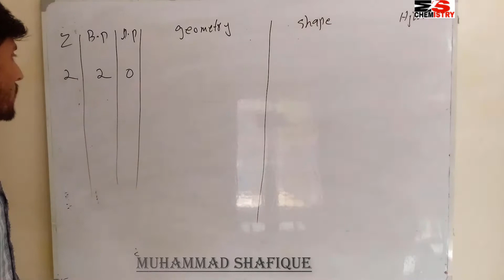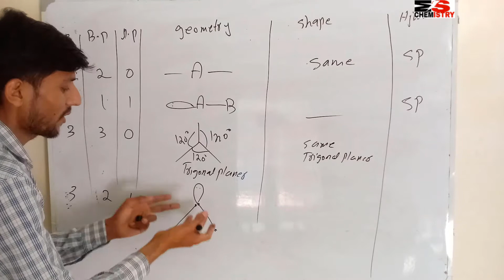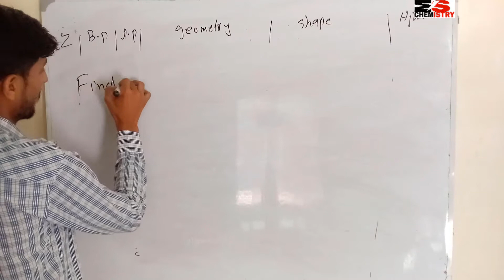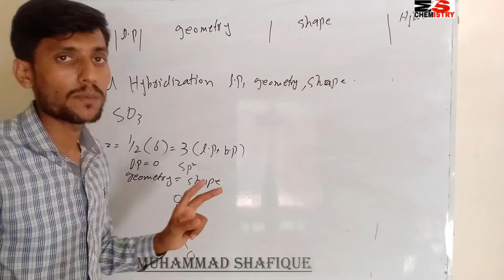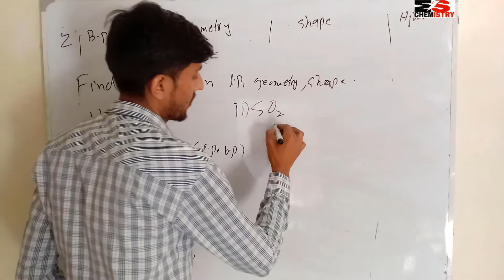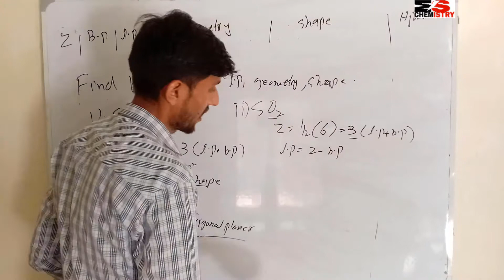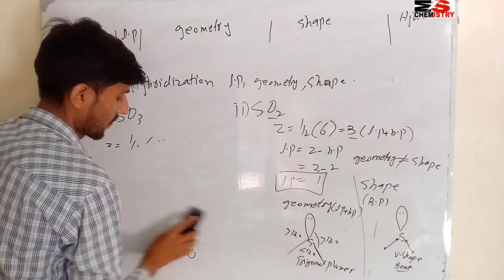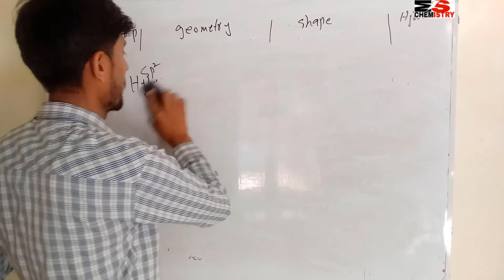VSEPR Theory Part-03 || Geometry & Shapes || Chemical bonding || Urdu || Hindi || mschemistry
In this lecture I have discussed the geometry and shapes of molecules having sp and sp3 hybridization in details with examples.